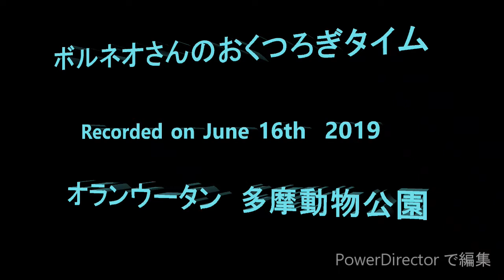何かご用か？ ボルネオさんのおくつろぎタイム オランウータン 多摩動物公園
June 16ｔh 2019　撮影

メスに大人気の優しいボルネオさん　３４才が窓辺でリラックスしています。　この体勢での目線はとても愉快です。

Orangutan male Borneo 34 years old is relaxing in front of the window.

Tama zoologial Park     Tokyo, Japan